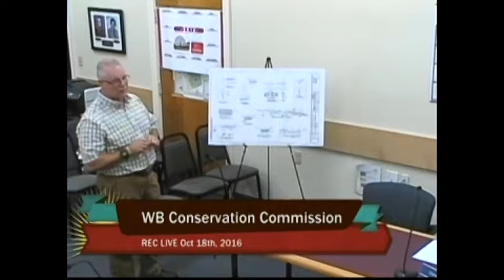2016-10-18 WB Conservation Commission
West Bridgewater Conservation Commission
Recorded Live October 18th, 2016